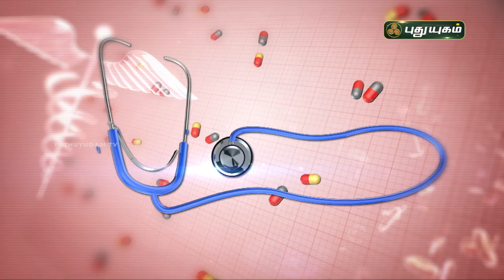முடக்கு வாதம் - கை கால் வலிக்கு நிரந்தர தீர்வு உண்டா? | Dr. Uma Maheswari | 07/09/2023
Dr. Uma Maheswari
RJR Hospital